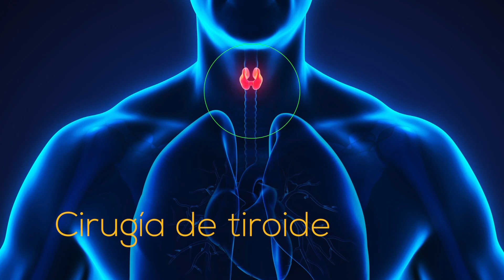Aplicaciones del monitoreo neurológico en cirugías por Dr. Felipe Villarreal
El monitoreo neurológico automatizado es cada vez más utilizado durante procedimientos quirúrgicos, con el objetivo de velar por la salud del sistema nervioso del paciente. El neurólogo Felipe Villarreal nos habla acerca de esta tecnología, sus aplicaciones y ventajas.